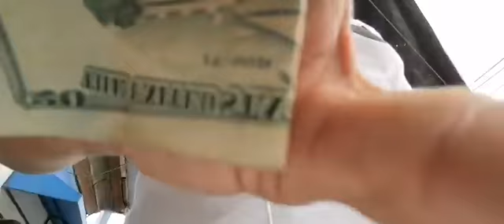LUNES 30 DE NOVIEBRE. Q VENGA DICIEMBRE, REPORTE DEL DIA GOTERA.